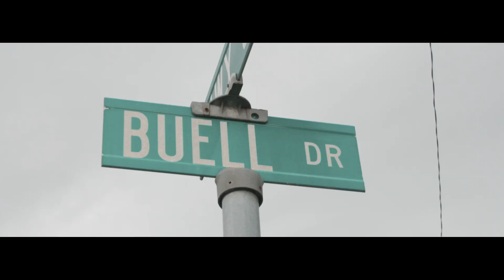TUESDAY SyncRIDE with Erik Buell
The SyncRIDE explores why motorcycles are so much more than just two wheels and an engine, in a seven part moto-doc film series.

On TUESDAY's SyncRIDE motorcycle innovator Erik Buell takes us out in his native Wisconsin on his own 1190SX Superbike to find the focus that only comes from the road. Cinematographer and journalist Eric Ristau of oneacrefilms.com captures the race engineer relaxing in his favourite way. See the rolling hills and peaceful Wisconsin pastures at EatSleepRIDE.com

Create your own SyncRIDE. On May 27, 2017, motorcyclists around the world will attempt the largest synchronized ride in history to advocate for motorcycle safety.
It’s called SyncRIDE. Kickstands go up everywhere on earth at 10:00 EDT and 14:00 GMT.
on your own or with friends,
whatever you ride,
join us.

SyncRIDE
Be seen.

-Credits-
Rider: Erik Buell
Bike:EBR 1190SX
Director: Eric Ristau

SyncRIDE Motion Graphics: Rubber Pixel
Powered by EatSleepRIDE
Motion Graphics: RubberPixel
Producers: Nick Dunlop, Ian Kelso, Marina Mann
Project coordinators: Marija Tasevska, Sophia Vassiliadis

SyncRIDE is powered by the EatSleepRIDE Motorcycle GPS app, available free for iOS and Android
app.EatSleepRIDE.com